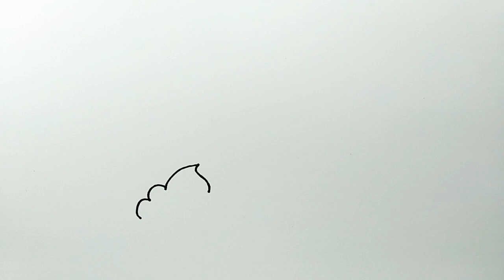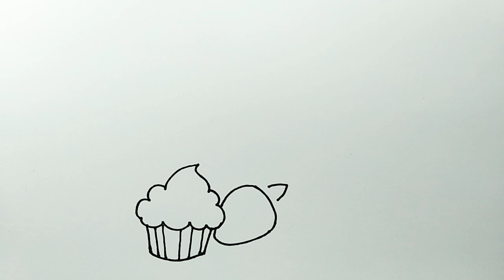Drawing ice cream, donuts and burgers for kids | draw ice cream easy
in this video you will learn how to draw ice cream, donuts and burger easily step by step..